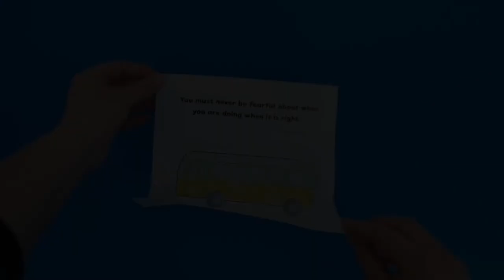Rosa Parks Quote Pop Up Craft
- Crayons
- Scissors
- Glue